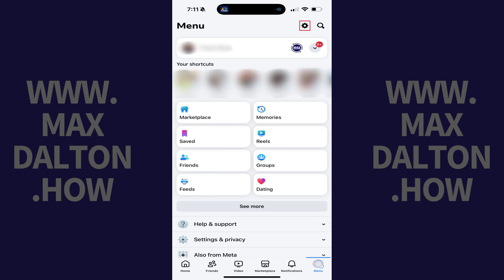How to Disable Meta AI Visual Search on Your Facebook Posts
In this video I'll show you how to disable the Meta AI Visual Search feature on your Facebook posts.

Timestamps:
Introduction: 0:00
Steps to Disable Meta AI Visual Search on Your Facebook Posts: 0:08
Conclusion: 0:45

Video Transcript:
Step 1. Open the Facebook app on your iPhone, iPad or Android device, and then tap the "Menu" icon on this screen.

Step 2. Tap the "Settings" icon on this menu. The Settings and Privacy screen is displayed.

Step 3. Navigate down to the Audience and Visibility section, and then tap "Posts."

Step 4. Tap to toggle off "Allow visual search on your posts." Going forward, the Meta AI Visual Search feature will no longer find other content on Facebook that's related to your Facebook posts.